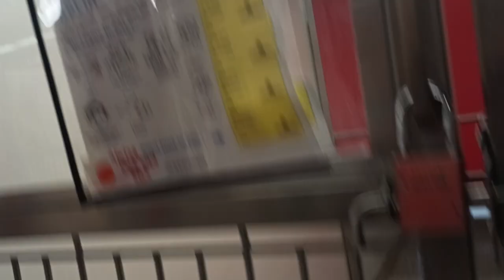Kevin 1y A806695 kennel 178 PACC shelter 901